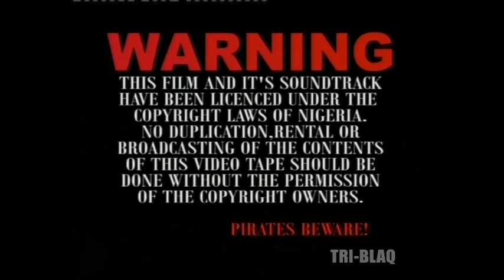BILLIONAIRES_INLAW 1.mp4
AFRICAN MOVIE